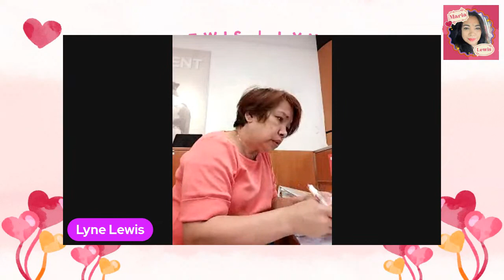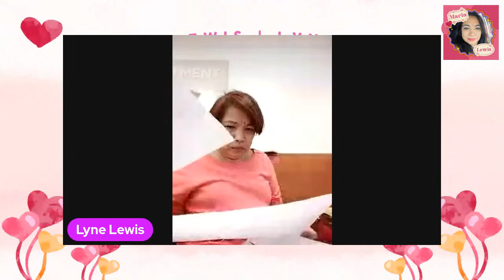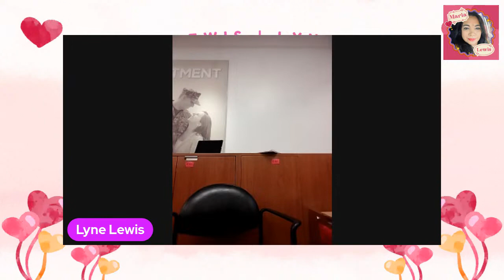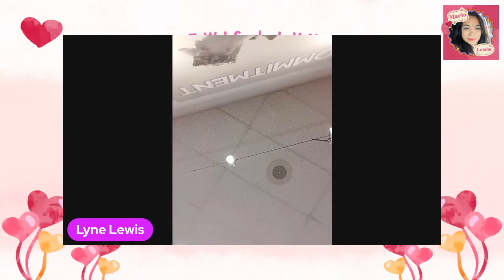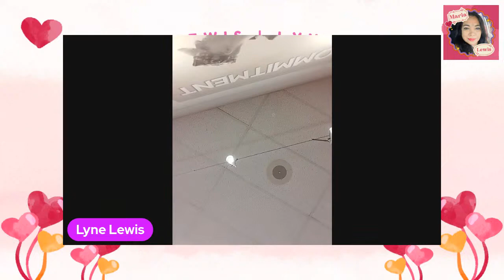GLS 1ST ANNIVERSARY FACEBOOK PAGE LYNE LEWIS VLOG WARRIORS